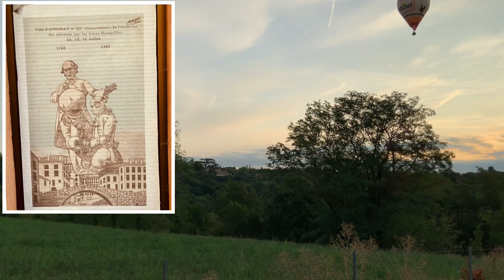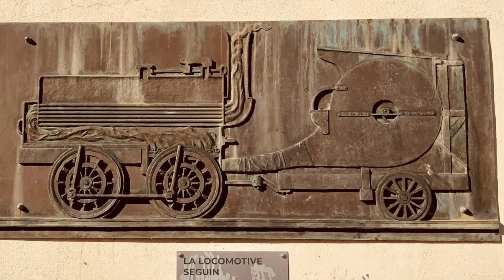Série documentaire : Où voyager en 3 minutes ? Annonay (07)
Pendant les 55 jours de confinement, ayant beaucoup voyagé,  j’envoyais chaque jour sur mon profil Facebook une petite vidéo d’une ville d’une durée de 30 secondes, une minute maxi sur un lieu en France ou chez nos pays voisins.

J’ai donc décidé de réaliser une fois par semaine une vidéo-photos sur une ville française afin d’y présenter les richesses du patrimoine artistique, architectural, culturel et historique, étant donné qu’il est conseillé de passer cette année des vacances en France cet été.

De ce fait, c’est juste 3 minutes pour vous présenter une ville et histoire de vous mettre l’eau à la bouche !

Il s’agit donc du dernier épisode de cette « saga de l’été ».

Après Saint-Quentin, Charleville-Mézières, l’Alsace, la Provence, la Lorraine et la Franche-Comté, c’est au tour de la région Auvergne-Rhône-Alpes, précisément Annonay en Ardèche de se dévoiler.

Annonay est une ville située entre Saint-Etienne et Valence, dans le département de l’Ardèche, en région Auvergne-Rhône-Alpes  : la ville demeure le berceau de la Montgolfière et présente un patrimoine remarquable avec ses tanneries, son château et son centre-ville historique.

Une seule consigne à la fin de cette vidéo : « allez-y vraiment ! »